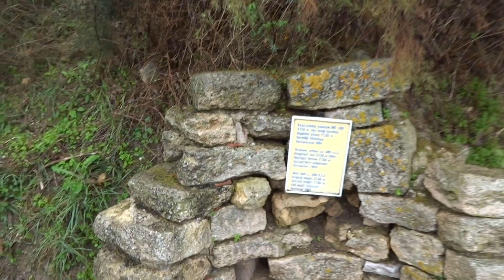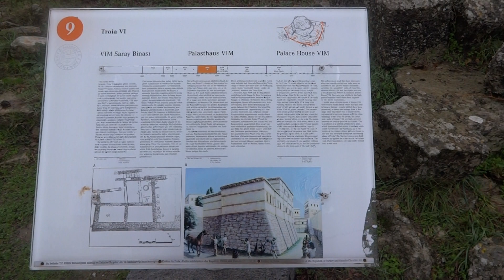トロイ遺跡 トルコ、エジプト１５日間大周遊